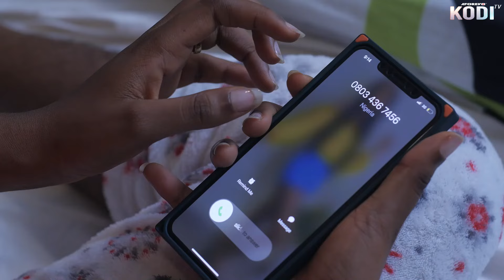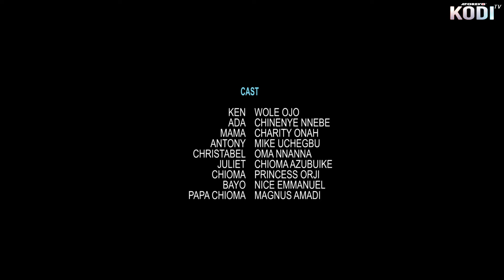My Maid Pregnant For My Husband - Nigerian Movie 2024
This Nigerian family movie, she brought in a maid to take care of her home unknown that she came with a plan
Nigerian Movie  Starring; Chineye NNebe, Charity Onah, Wole Ojo,